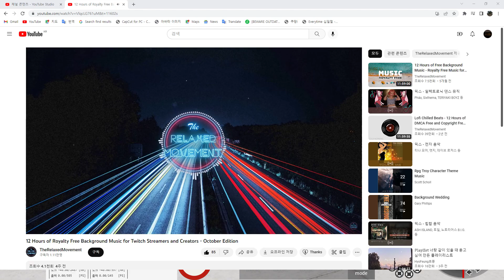BeamNG Drive GARAGE #98 Man TGS Euro 6 8x8 Super Mixer